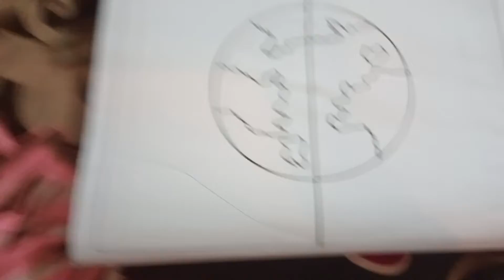February 28, 2022